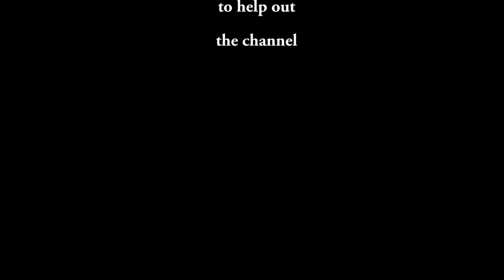Nether Resurrected | Coop Fun with Gigglegasms | Part 6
Nether is a first-person, post-apocalyptic, urban survival gaming experience that forces players to make quick life-saving decisions in an unforgiving environment where death is waiting around every corner.

PSN: iRun365
Steam: iRun365